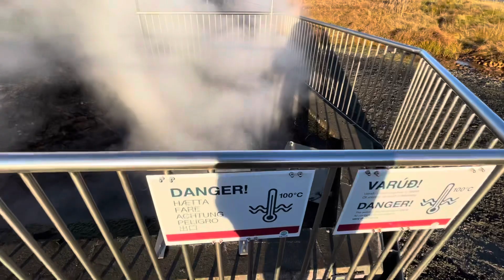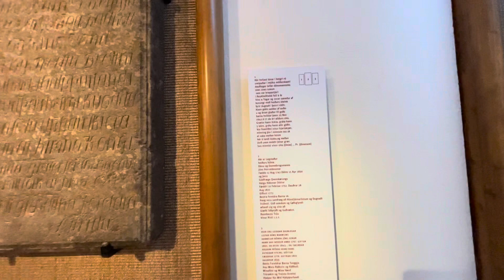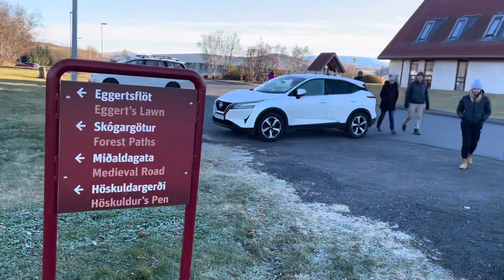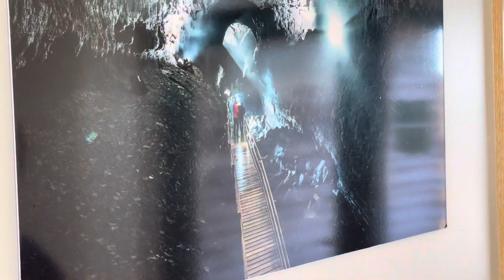Oct. 21. 2022. Day 8 of 8. Around Iceland.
Around Iceland w. Troll Expeditions.